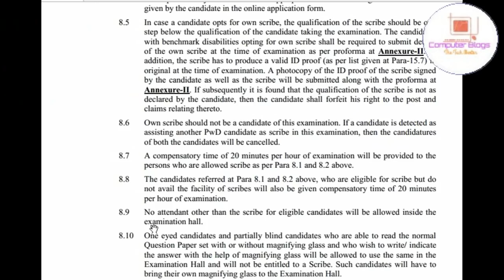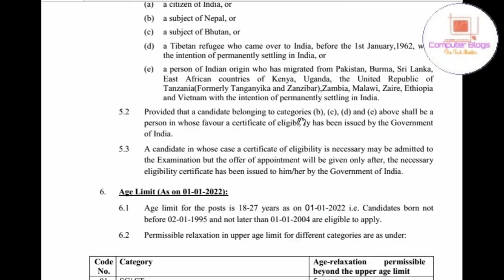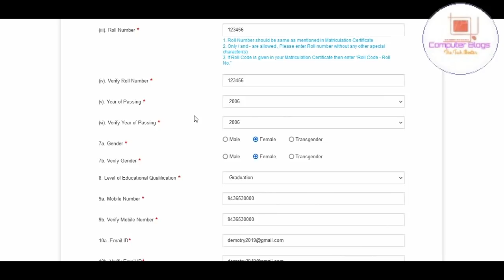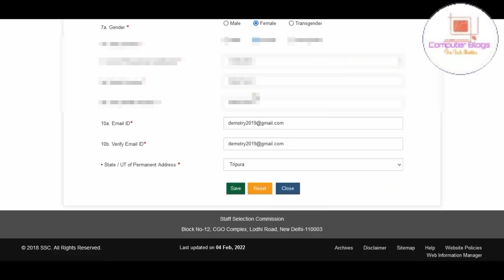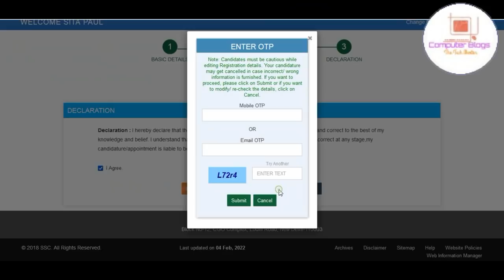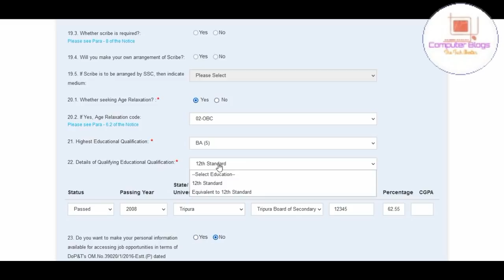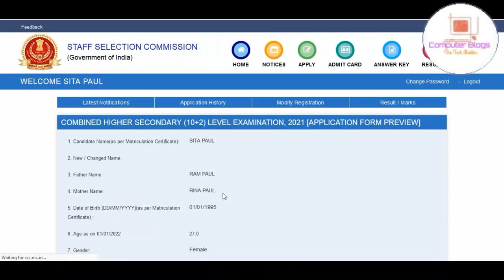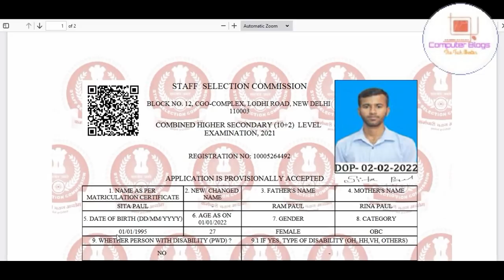ত্রিপুরার রাজ্যে নিয়োগ ২০২২||LDC/ Postal Assistant/ Data Entry Operator||SSC CHSL Online Apply 2022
নমস্কার
আজকের ভিডিওতে আমরা আলোচনা করেছি ত্রিপুরা ত্রিপুরার Tripura SSC Online Apply CHSL 2022 য়ে নিয়োগের কথা বলা হয়েছে সে বিষয়ে আমরা বিস্তারিত ভাবে তুলে ধরেছি। ভিডিওটা ভাল লাগলে লাইক, শেয়ার , কমেন্ট করতে ভুলবেন না।